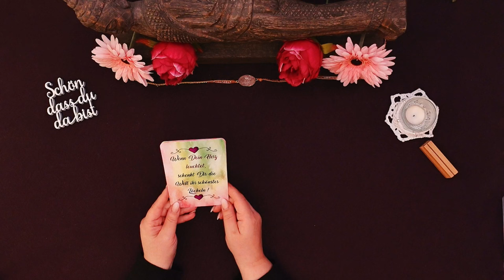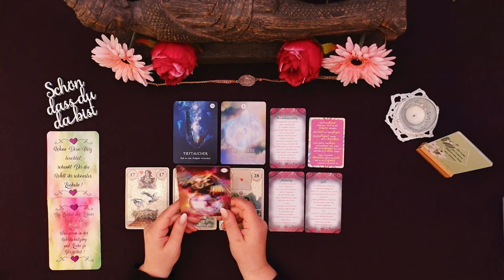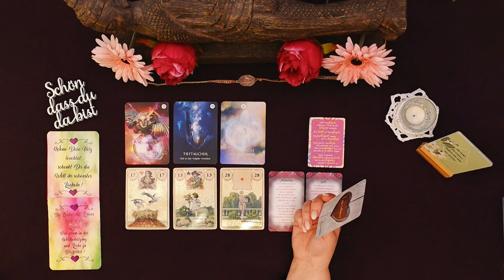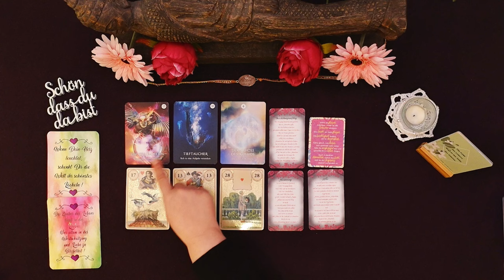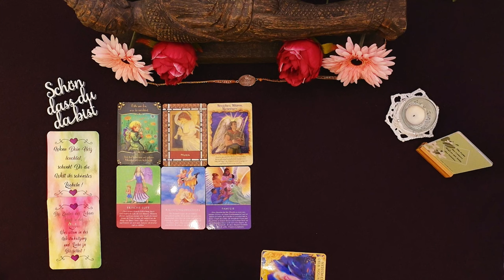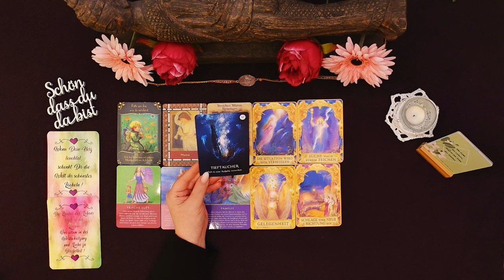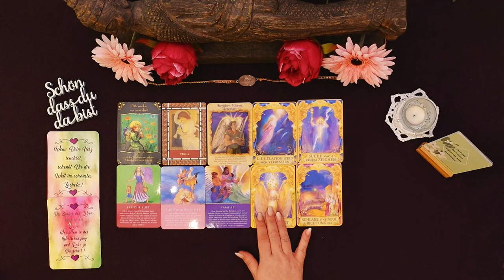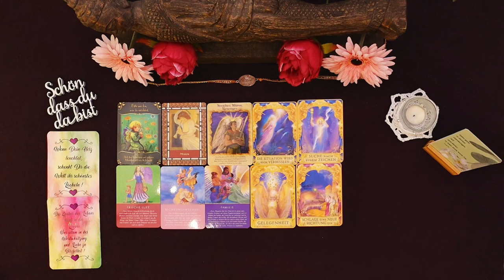STEINBOCK ♑ April 2024 ✨ Kehre zurück zu deinen Wurzeln. Das lässt seine/ihre wachsen!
Hallo und ganz herzlich Willkommen bei Cartomante TV

Mein Name ist Tanja 🙂und ich arbeite nun seit fast 36 Jahren mit Orakelkarten diverser Art.

Ich möchte dich mit meinen Legungen inspirieren, motivieren und dir eine Hilfestellung bieten, wenn du Situationen oder Personen tiefer verstehen und ergründen möchtest. 🍀

00:00 Begrüßung
01:42 Mischen der HerzPoesie
02:02 Vorlesen der HerzPoesie
02:35 Mischen der allgemeinen Energien
06:53 Deutung
30:02 Mischen der Engelbotschaften
31:57 Deutung

xxxxxxxxxxxxxxxxxxxxxxxxxxxxxxxxxxxxxxxxxxxxxxxxxxxxxxxxxxxxxxxxx

😊 Ich selbst bin:

Sonnenzeichen: Jungfrau ♍
Aszendent: Fische ♓
Mond: Widder ♈
Mars. Stier ♉
Venus: Skorpion ♏

xxxxxxxxxx Ich biete derzeit keine persönlichen Legungen an! xxxxxxxxxxx

Alle hier veröffentlichten Inhalte an Bildern und Texten unterliegen dem Urheberrecht des Anbieters oder eines Drittanbieters.

Kartenlegungen mit Tarot Karten, Lenormand Karten und anderen diversen Orakel Karten, dienen ausschließlich zu Unterhaltungszwecken und ersetzen zu keiner Zeit einen Besuch beim Arzt, Therapeuten oder Heilpraktiker.
Alle Handlungen, die Zuseher, Zuhörer vornehmen, tun dieses in ihrer eigenen Verantwortung.
Dieser Kanal ist nur erwachsenen Personen ab 18 LJ zugänglich.
Der Kanal und auch ich als Betreiberin, übernehmen keine Haftung oder Verantwortung.

xxxxxxxxxxxxxxxxxxxxxxxxxxxxxxxxxxxxxxxxxxxxxxxxxxxxxxxxxxxxxxxxxx

Verwendete Kartendecks:

Das kostet dich selbstverständlich keinen Cent mehr!
Damit unterstützt du uns und diesen Kanal!
Danke! 🙏🥰

HerzPoesie -  von Tanja Zaiser; E La Tua Vita - Coaching Tools; 3. Auflage 2022

* Dein Schamanischer Traum - Das Orakel - von Alberto Villoldo und Colette Baron-Reid; GTIN: 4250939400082; 1. Auflage 2021 ; Illustrationen: Jena Della Grottaglia 2021; Übersetzt: Karin Weingart
Originally published in 2021 by HayHouse Inc.

* Golden Lenormand Oracle - von Lunaea Weatherstone ;  ISBN: 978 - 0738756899;
Übersetzt: by Studio RGE und Olivia Leung

Herzflüstern - by Asmodina ( leider keine Kaufmöglichkeit gefunden)

* Lebensfreude für jeden Tag von Kurt Tepperwein; ISBN: 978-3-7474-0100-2;
Gestaltung: Laura Oswald
Bilder: Shutterstock

* Das Engel Orakel für jeden Tag - Doreen Virtue;
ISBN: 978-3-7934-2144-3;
3. Auflage 2009;

* Antworten der Engel Orakel - Doreen Virtue & Radleigh Valentine;
ISBN: 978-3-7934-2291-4; 2. Auflage 2016
Übersetzt: Angelika Hansen
www. allegria-verlag.de

ISBN: 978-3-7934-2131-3; 3. Auflage 2012

ISBN: 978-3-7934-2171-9; 6. Auflage 2016
Übersetzt: Angelika Hansen
www. allegria-verlag.de

* Das Heil-Orakel der Engel - Doreen Virtue;
ISBN: 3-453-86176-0; 4. Auflage 2004
©der deutschsprachigen Ausgabe by Ullstein Heyne List GmbH & Co.KG; München

*BIROYAL Motivationskarten - 60 Achtsamkeitskarten mit Kartenständer.
Affirmationskarten Übungen, Glückskarten & Sprüche;